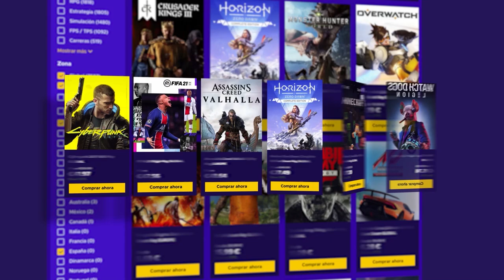¿Lo DEJO TUMBADO? + Hablando de mi Descanso | Crystal Guard | Caramelo Rainbow Six Siege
✅ ¿Lo DEJO TUMBADO? en este Gameplay de Rainbow Six Siege español en Crystal Guard.